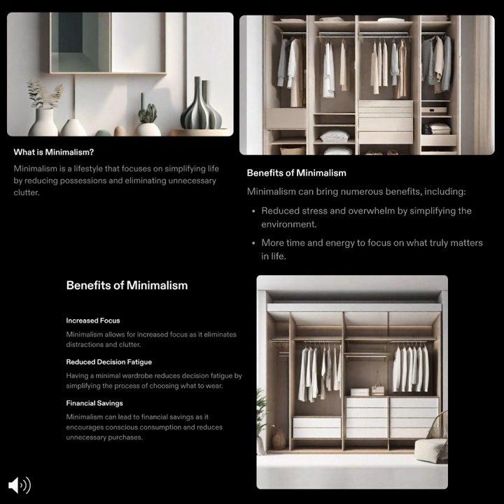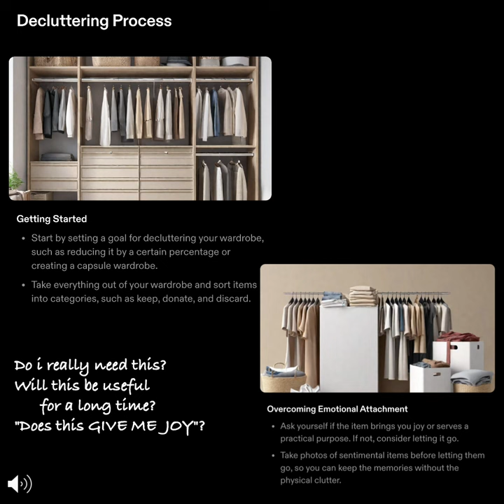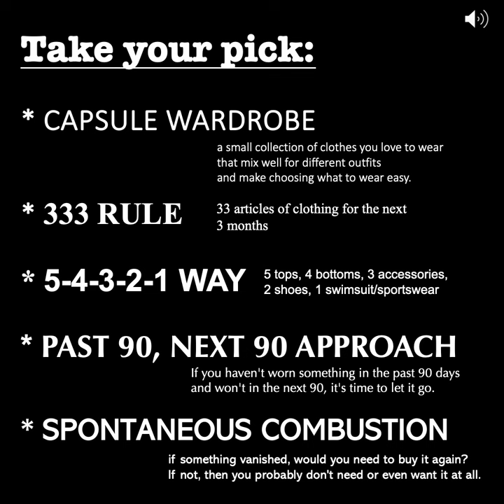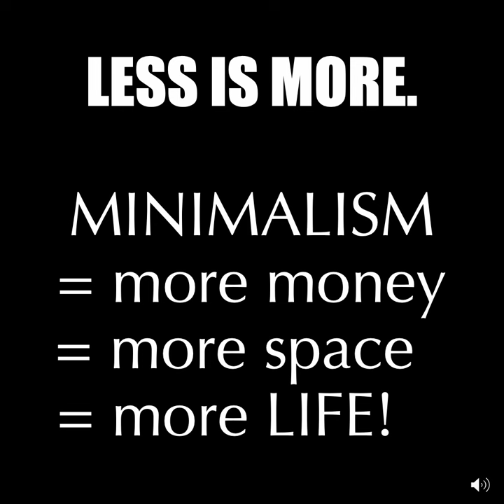Clear Space, Clear Mind: Minimalist Living Post-Christmas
Start fresh this New Year by clearing out your closet! 🌟 Discover the joy of less with simple living tips that save money and space.
Ditch the resolutions this year and take clear action: dive into minimalism! Begin by decluttering your wardrobe. It's more than just tidying up; it's a powerful statement against needless spending and a step towards a cleaner, more organized life. Simplify your space, simplify your spending, simplify your life. Start small, start with your closet, start now. Embrace less, embrace clarity, embrace a fresh start with minimalism.